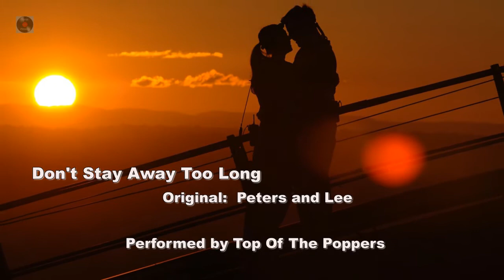Don't Stay Away Too Long - Peters And Lee by Top Of The Poppers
This is a cover version by Top Of The Poppers.
Original: Peters and Lee.